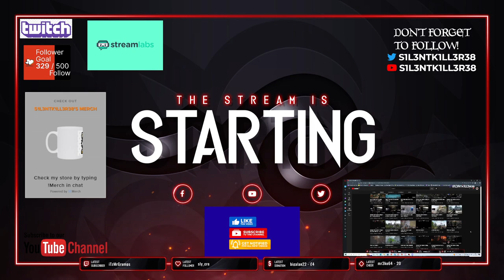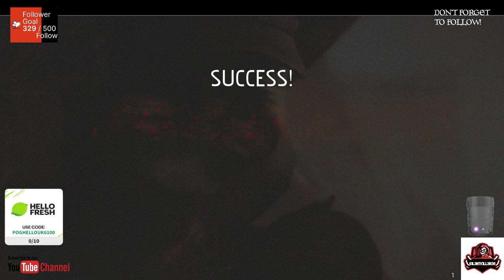odd world soulstorm enhanced edition part 4 ps4